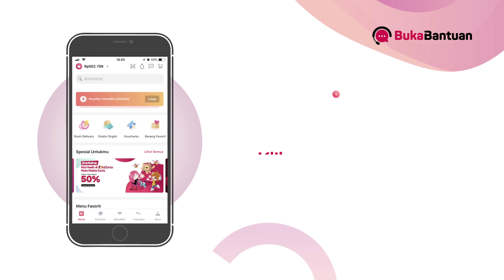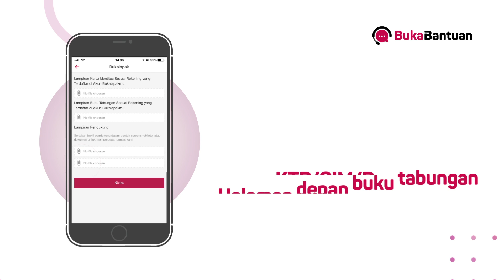Cara Mengganti Nomor HP di Akun Bukalapak | BukaBantuan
Sekarang kamu nggak perlu bingung lagi bagaimana cara mengganti nomor HP di Bukalapak! Di video BukaBantuan berikut ini akan diberikan tutorial cara mengganti nomor telepon di Bukalapak dengan mudah dan praktis, baik itu ketika nomor HPmu tidak aktif atau sekedar ingin ganti nomor telepon saja. Yuk, simak video ini sampai habis.

0:05 Jika nomor handphone masih aktif
0:39 Jika nomor handphone hilang atau sudah tidak aktif

Tutorial cara ganti nomor handphone di akun Bukalapak juga bisa kamu baca di halaman BukaBantuan berikut ini